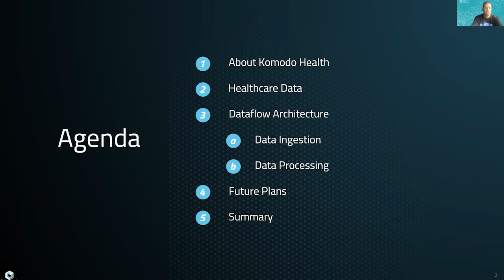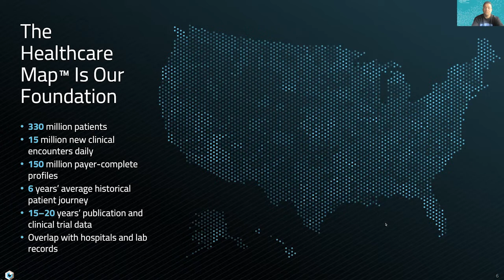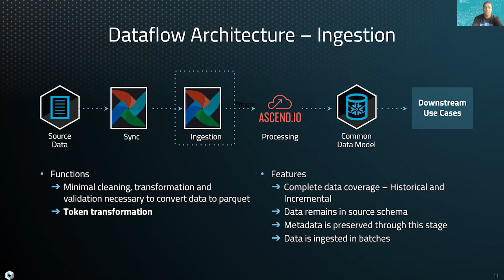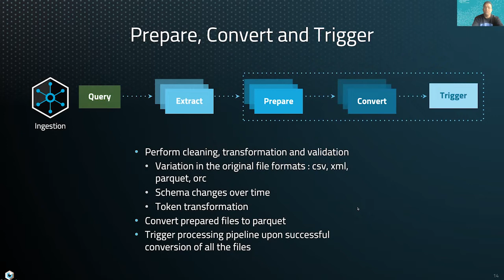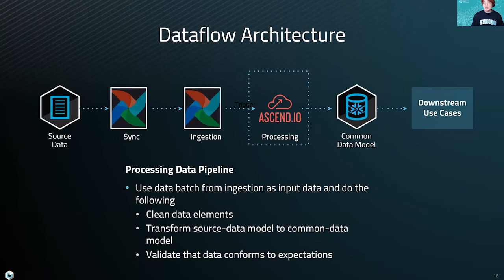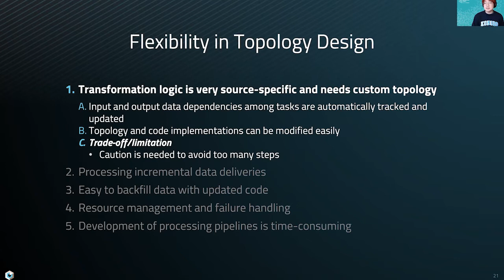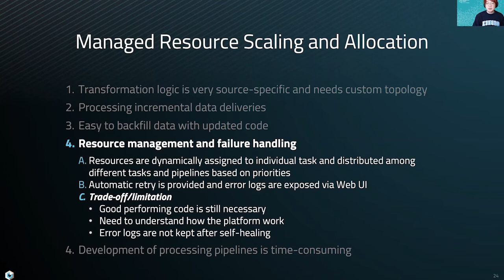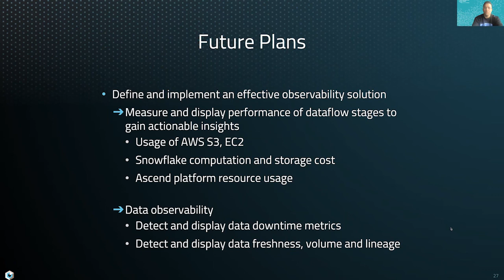Automating the Komodo Health Data Platform with Upendra Chitnis and Haejun Lee of Komodo Health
Event Details:
2022 Data Automation Summit
Speakers: Haejun Lee, Data Engineer and Upendra Chitnis, Senior Data Engineer of Komodo Health
Track: Data Orchestration